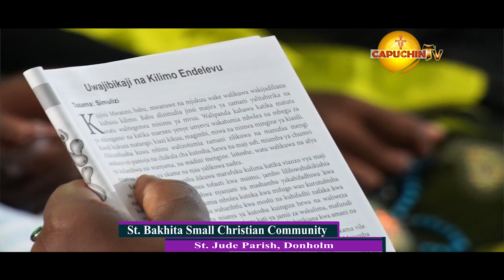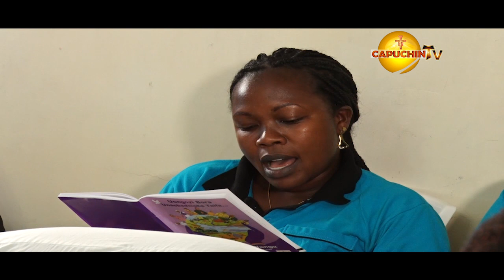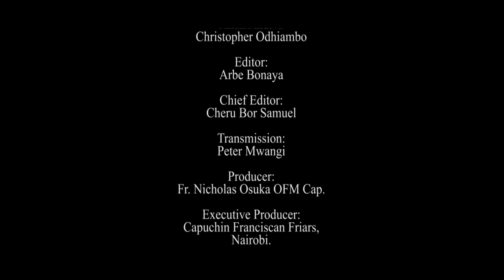Jumuia ndogo ya St Bakhita Donholm